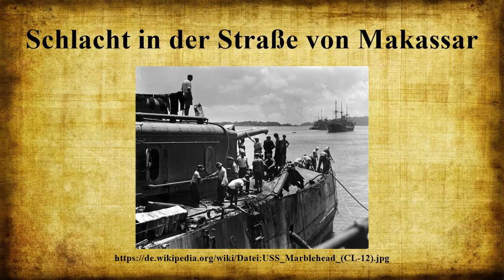Schlacht in der Straße von Makassar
Die Schlacht in der Straße von Makassar war eine Seeschlacht während des Pazifikkriegs im Zweiten Weltkrieg.Sie wurde auch bekannt als Schlacht in der Madurastraße, Schlacht in der Floressee oder Schlacht nördlich der Lombokstraße.Eine Flotte des alliierten Australisch-Britisch-Niederländisch-Amerikanischen Kommandos (ABDACOM) unter dem Oberbefehl des niederländischen Konteradmirals Karel Doorman hatte die Absicht, einen japanischen Invasionskonvoi abzufangen, als sie durch 37 japanische Sturzkampfbomber angegriffen und zum Rückzug gezwungen wurde.

Bild-Copyright-Informationen
Urheber Info: U.S. Navy